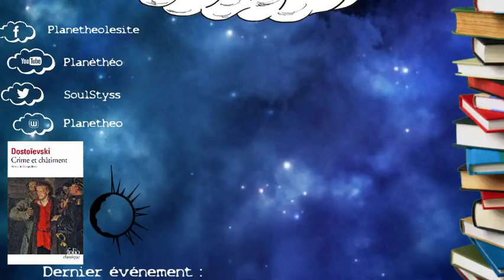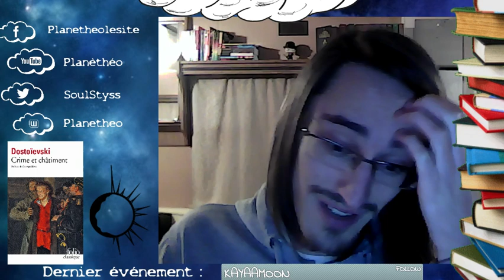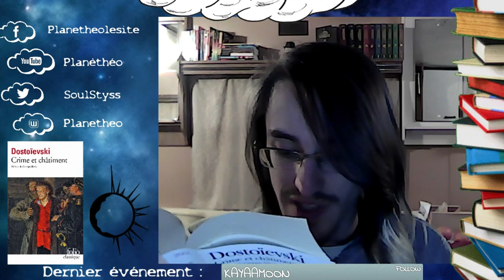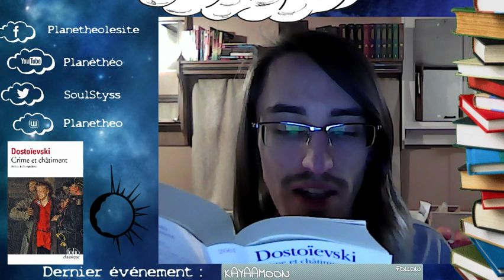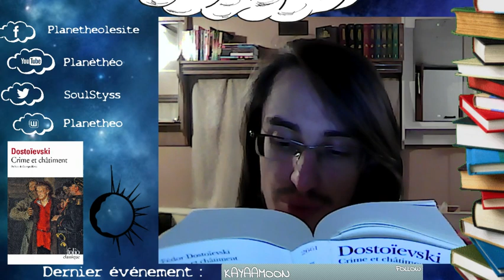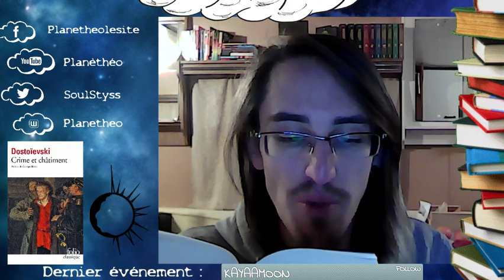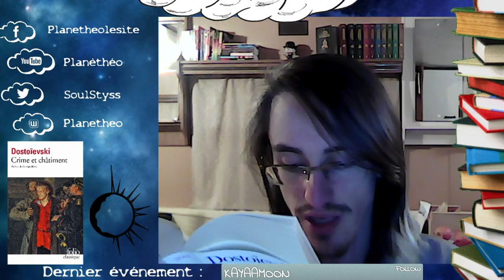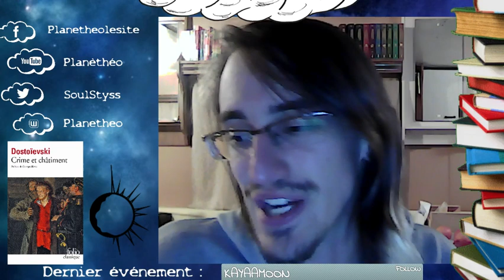Et si on lisait... Crime et Châtiment de Fiodor Dostoïevski - Troisième partie, Chapitre I à III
Live du mardi 22/01/2019 à 21h :

Programme:
Début du live : 00:01 - 21:57
Troisième partie, Chapitre I : 21:57 - 52:15
Première pause : 52:15 - 1:01:40
Troisième partie, Chapitre II : 1:01:40 - 1:27:38
Deuxième pause : 1:27:38 - 1:36:01
Troisième partie, Chapitre III : 1:36:01 - 2:06:02
Fin du live : 2:06:02 - 2:13:31